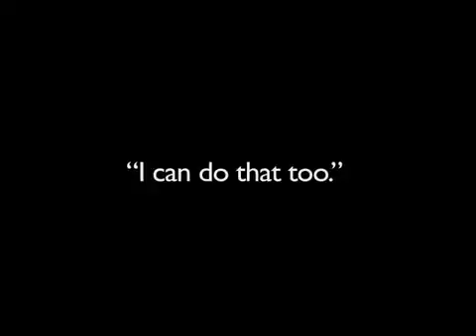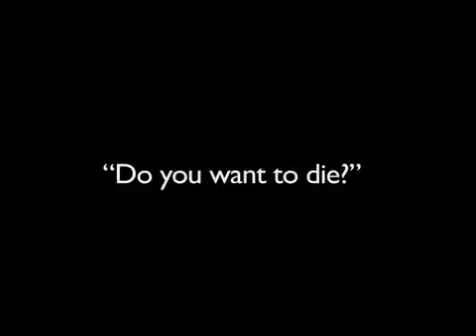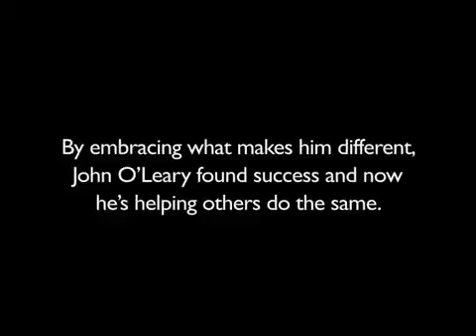John O'Leary- Burn Survivor & Motivational Speaker